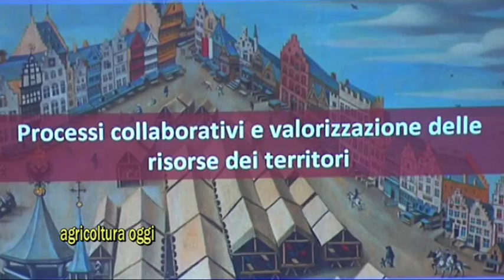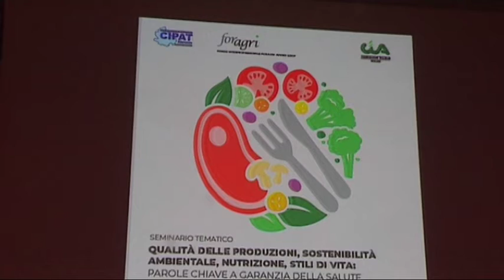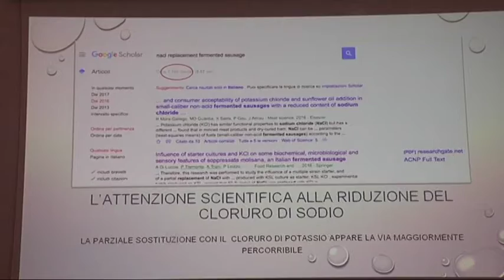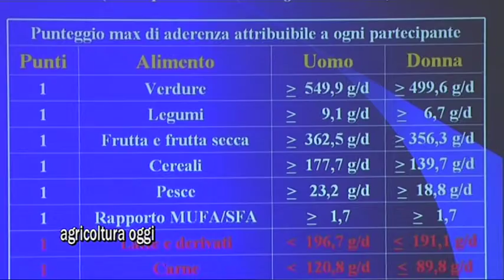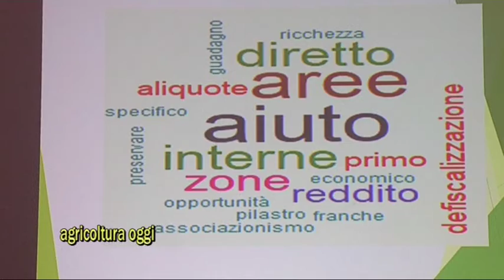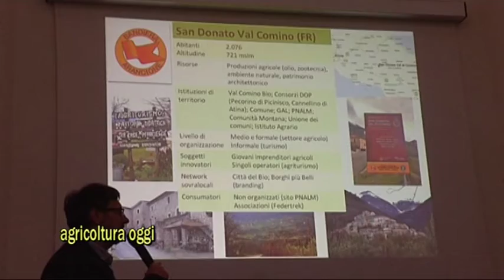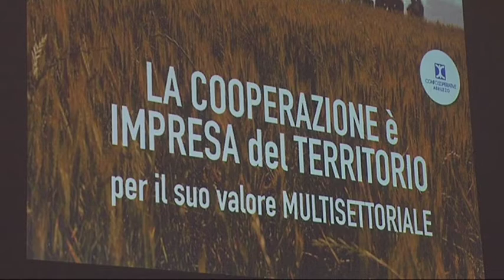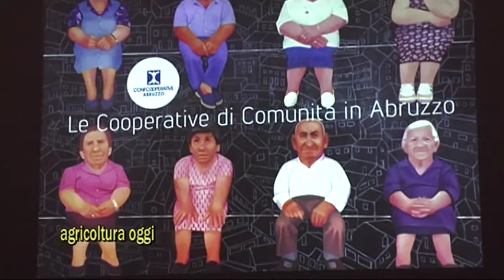A.O. - n°1038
La puntata è dedicata alla conclusione dl progetto Made Naturlamente;curato da Cpat Abruzzo,ente formatore di CIA Agricoltori Italiani,sostenuto dal Fondo Foragri.
Dopo la prima fase,svoltasi a Campobasso;la seconda,si è svolta a Scerni ( Ch) nell'aula magna dell'Istituto Agrario Ridolfi.
Il progetto Made Naturalmente si è occupato di cibo e salute,quindi corretti stili di vita, e del valore dell'agroalimentare, nello sviluppo dei territori marginali.